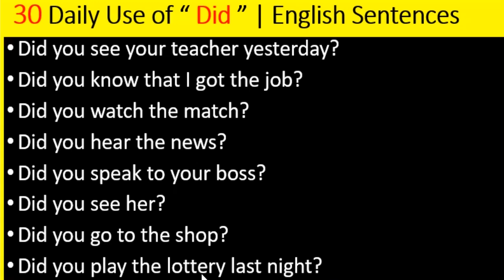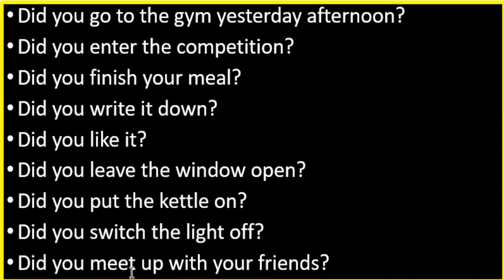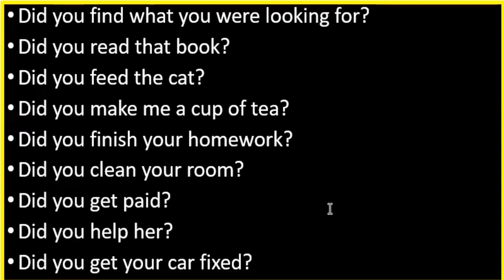30 Daily Use of " Did " English Sentences | Ku Baro Luuqada Englishka af somaali | Macalin Omar !!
30 Daily Use of " Did " English Sentences | Ku Baro Luuqada Englishka af somaali | Macalin Omar !!